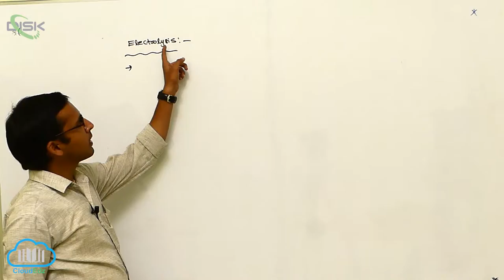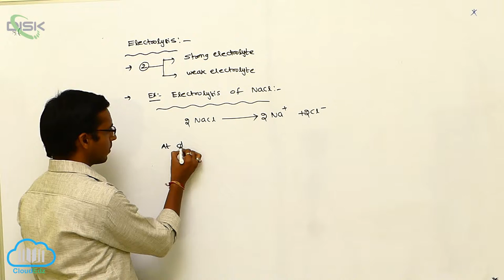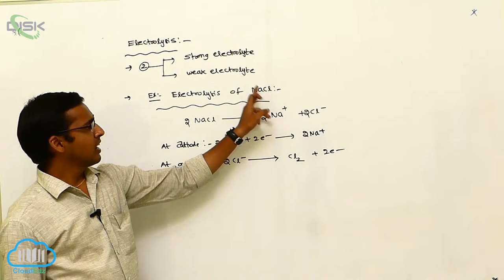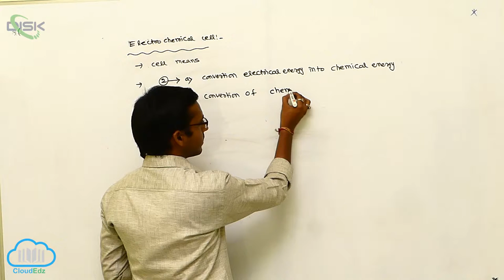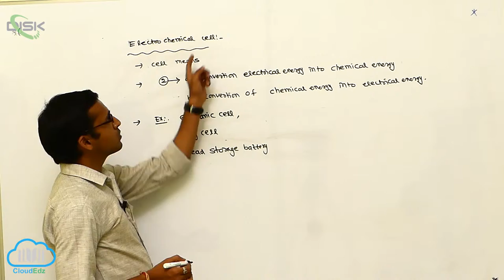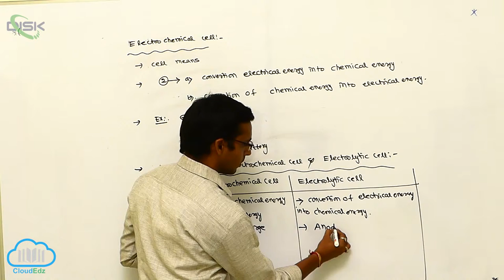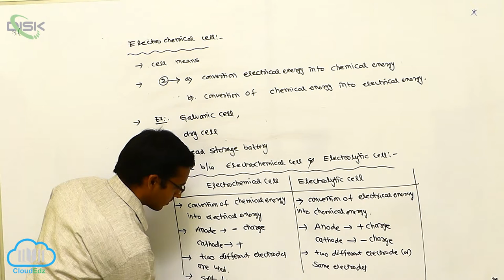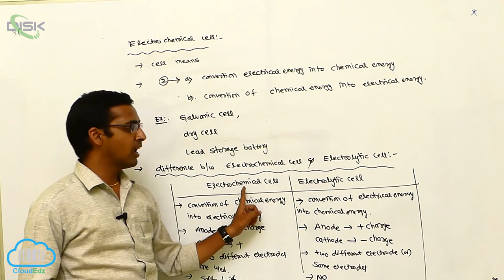Batteries || Batteries 1 || Disk Telangana